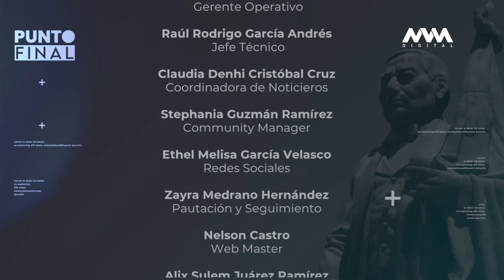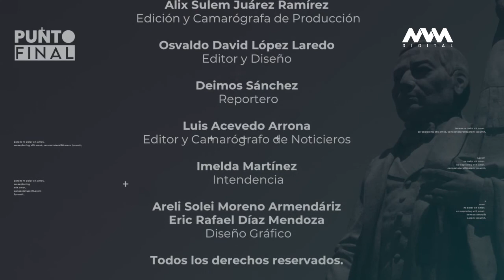Punto Final con Cándido Coheto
Esta noche en PuntoFinal podrás conocer de qué manera Candido Coheto ha apoyado a comunidades de Oaxaca en su proceso educativo.